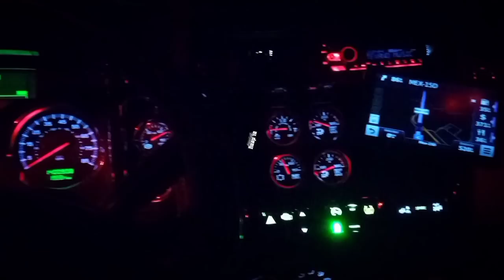Bajando El Puerto de Çananea. 🛣🚚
Video del 28 de Febrero de 2022
0:00 Intro
2:13 Los ejes del remolque nunca siguen la misma trayectoria
3:37 En donde ando
4:54 Aclaración!!
8:21 Por fin terminada
9:27 Una queja!
12:00 Pueblo de Cuitaca
12:53 Otra queja!!